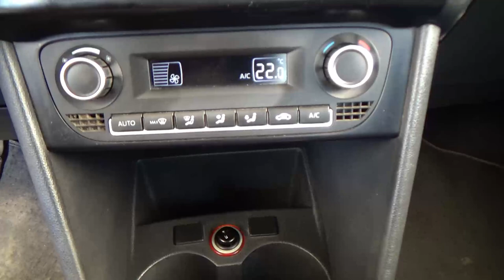Volkswagen / Vento / 2021 - 27071